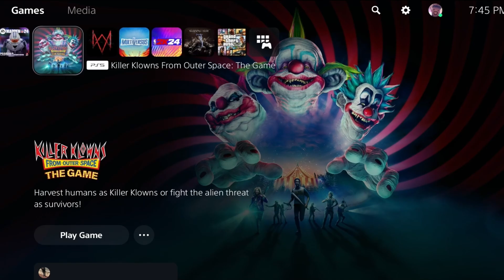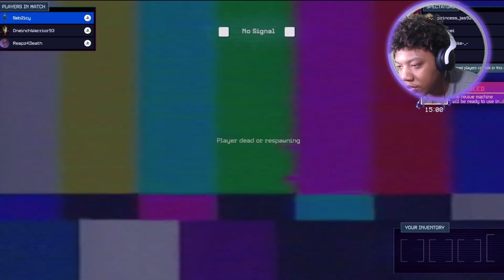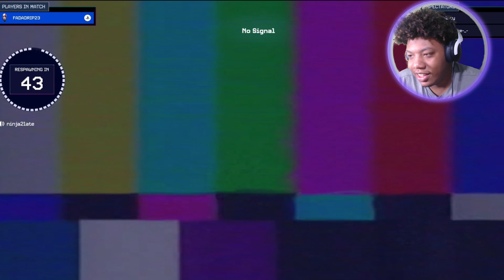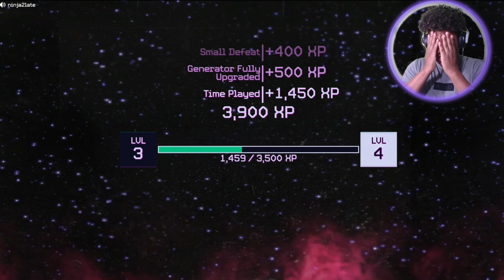IF YOU SCARED OF CLOWNS RUNN (Killer Klowns from Outer Space) GAMEPLAY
Hey everyone! I can't believe I forgot to check my game setup before recording, so it's a bit cropped out. And my green screen was acting up too. But I hope you still enjoy the video! I'll try to bring more people on board soon.

I'm trying to stay consistent and keep posting content. Let me know what games you'd like to see on the channel!